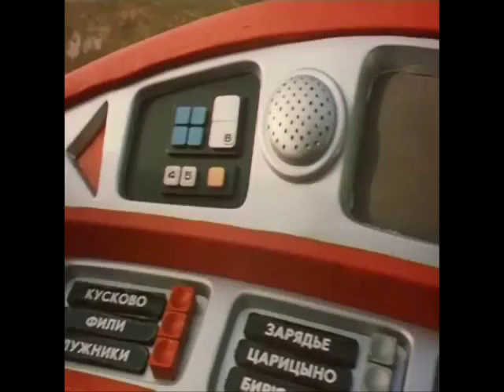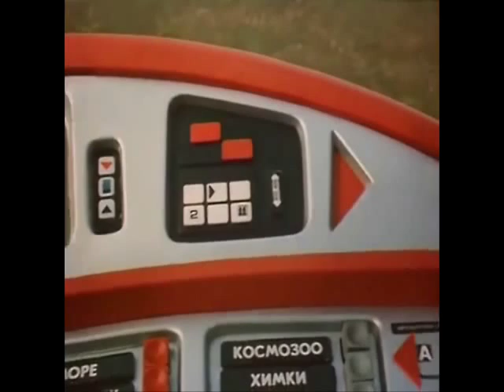Soviet Sci-Fi: Guest From The Future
Clip from the 1985 childrens miniseries in which the schoolboy Kolia explores the Moscow of the future.

Guest from the Future (Russian: Гостья из будущего, Gostya iz budushchego) is a five-part Soviet television miniseries, made at Gorky Film Studio, first aired in 1985. It is based on the novel One Hundred Years Ahead (Сто лет тому вперёд) by Kir Bulychev. The series starred Natalya Guseva as Alisa Seleznyova, a girl from the future that travels to the present and Aleksei Fomkin as Kolia Gerasimov, a boy from the present who travels to the future. The series was a great success in the Soviet Union and is often reaired to this day.